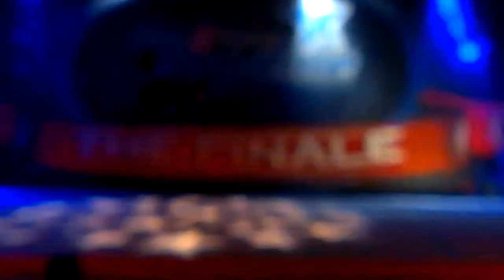Rising Starz Cheer & Dance Finale